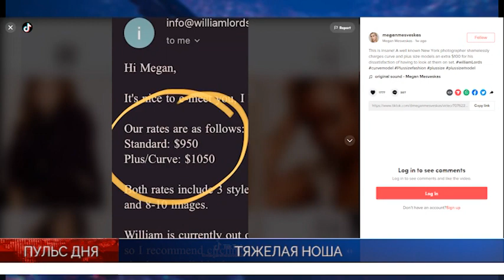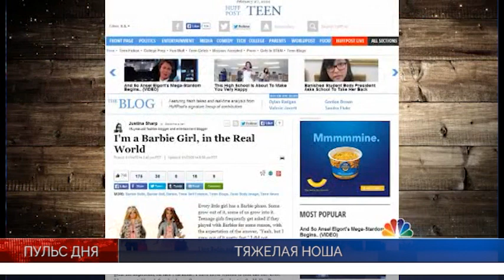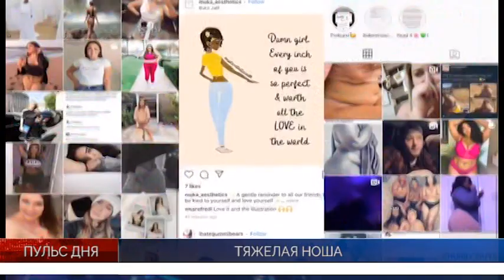PULS APR29 POST 2024